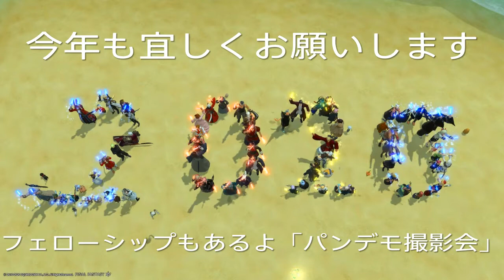『パンデモ神社』初詣シーン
元旦の日、沢山のお客さんが来てくれていたので動画に残しました。
マナDC パンデモニウム ラベンダーベッド4-6